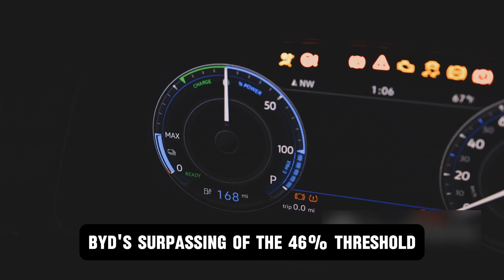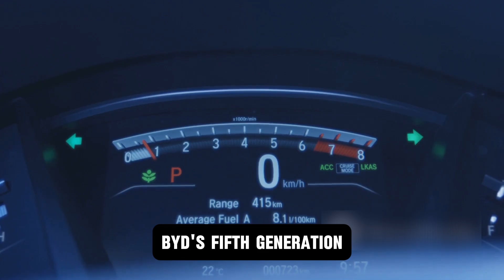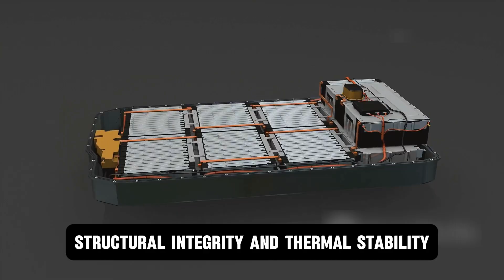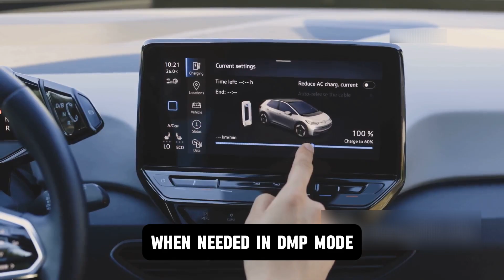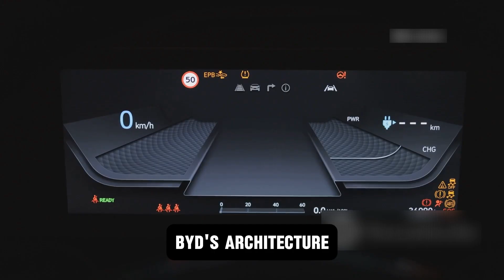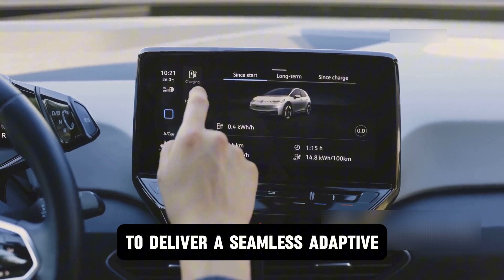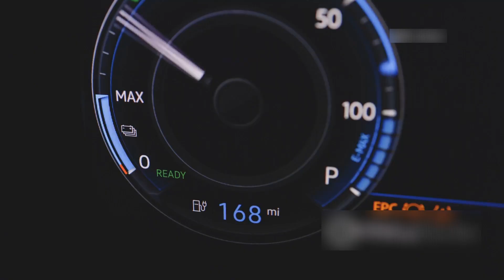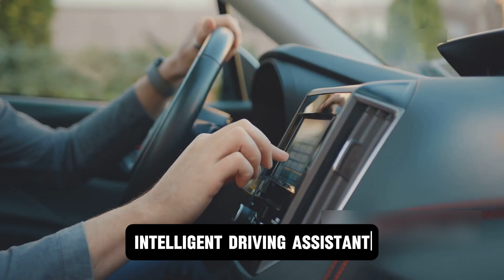This New BYD Engine Just Threatened the Entire Electric Vehicle Industry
BYD, China’s top-selling car brand and the world’s leading electric vehicle manufacturer, is transforming the automotive industry with its fifth-generation DM hybrid technology. Officially unveiled in 2024, this breakthrough system introduces the most efficient combustion engine ever created, reaching a record-breaking thermal efficiency of 46.06%, far surpassing Toyota’s previous 41% benchmark.

The system pairs a 1.5-liter petrol engine producing 99 horsepower with powerful electric motors delivering 161 or 215 horsepower, resulting in a staggering maximum driving range of 1,304 miles on a single tank and full charge. That’s comparable to driving from Los Angeles to Seattle and back without refueling. Even when the battery is nearly depleted, fuel efficiency exceeds 80 miles per gallon, making it ideal for everyday family vehicles.

At the heart of this innovation is BYD’s Blade Battery, featuring ultra-thin lithium iron phosphate (LFP) cells designed for superior safety, durability, and efficiency. The battery boosts energy density by 50% and has passed extreme puncture, heat, and compression tests without thermal failure.

BYD’s Xuanji Architecture integrates powertrain, battery, and control systems to deliver split-second decision-making and optimized performance. Meanwhile, the DiPilot intelligent driving system brings advanced autonomous features across BYD’s lineup—from affordable models to premium vehicles—including hands-free highway navigation, adaptive driving assistance, and fully automated parking.

With pricing up to 15% lower than Tesla’s Model 3 and an astonishing 4.3 million vehicles produced in 2024, BYD is rapidly emerging as a dominant global force. This technology doesn’t just challenge traditional automakers—it accelerates the transition away from conventional gasoline engines.

This isn’t just an upgrade. It’s the future of driving. 🚗⚡